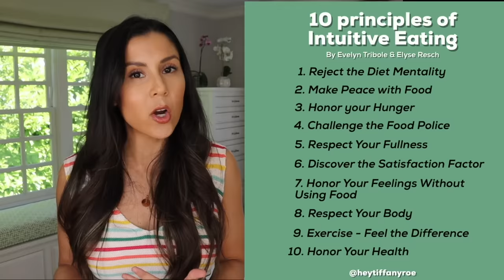6 WEIGHT LOSS MISTAKES THAT KEPT ME FAT